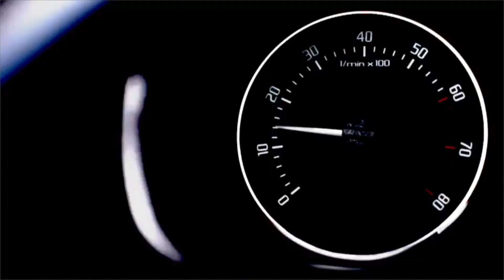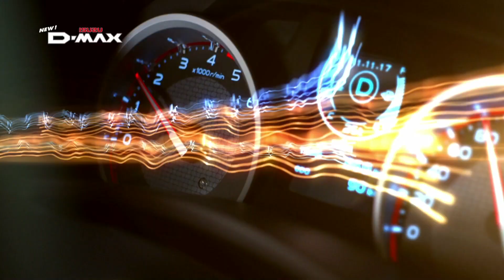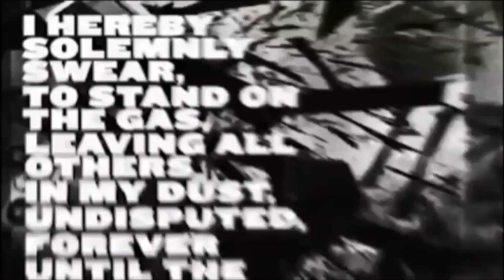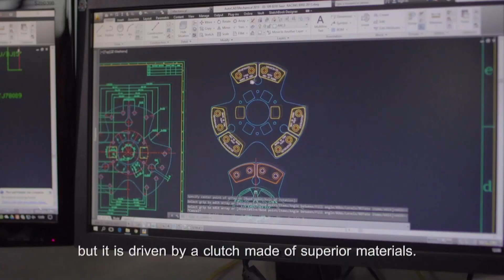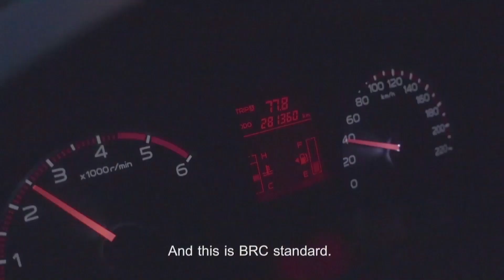Qualify Day1 : 1.9 Bluepower By BRC+Pro F55 1-DEC-2017